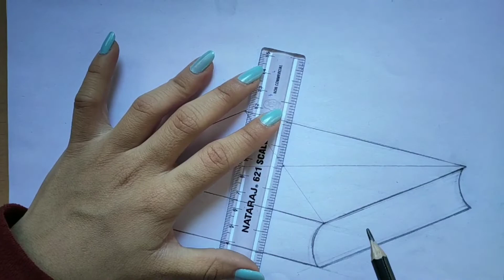How to draw glass on a book /किताब के ऊपर गिलास का सरल चित्र (easy for drawing students)by vandana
Hey friends
I have uploaded a new vedio of glass on book with pencil.

This video is very useful for drawing student of class 6th to10th and also for beginners

If you want to learn about drawing of book (किताब का सरल चित्र)then this is the link⬇️